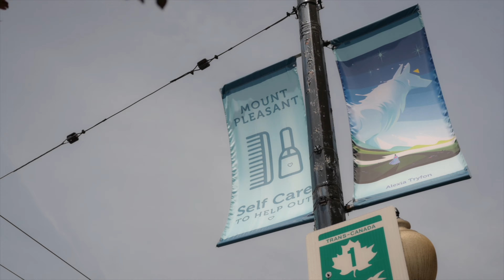The Heart of Mount Pleasant | Rare Townhome with Suite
Unbelievable opportunity and lifestyle all in one. This is a unique 3 level townhome. Two floors can be used for your family to use and the lower level can be rented out as a mortgage helper. 1,538 Sq Ft. No rental restrictions. 1 parking & 1 storage. Conveniently located, steps to Main Street.

2796 Watson St, East Vancouver

This home is now sold**